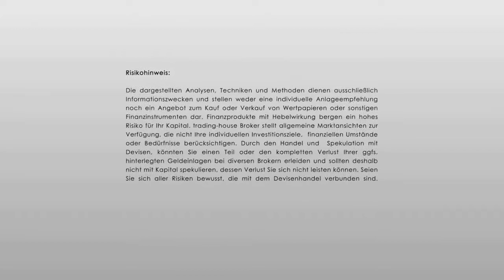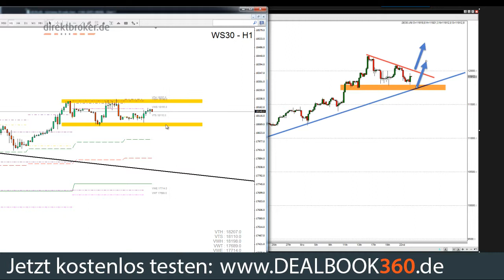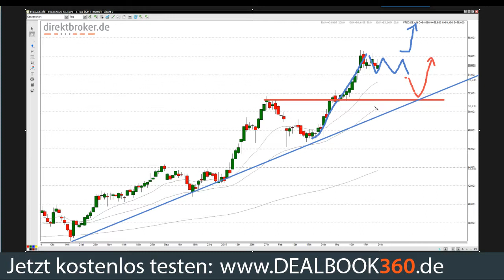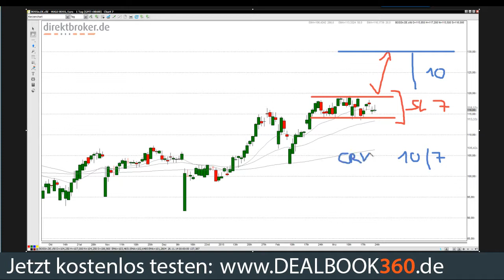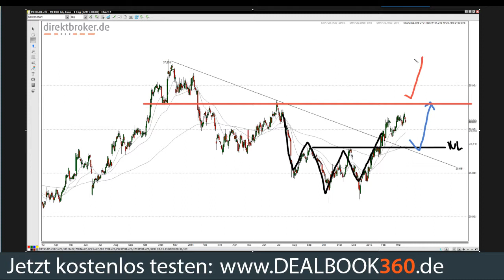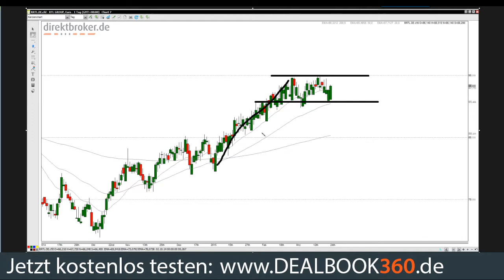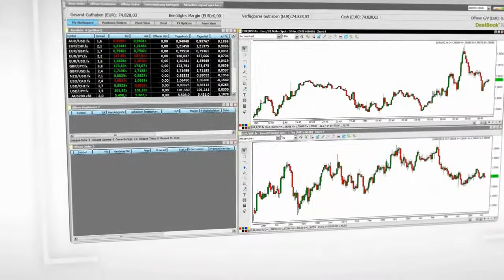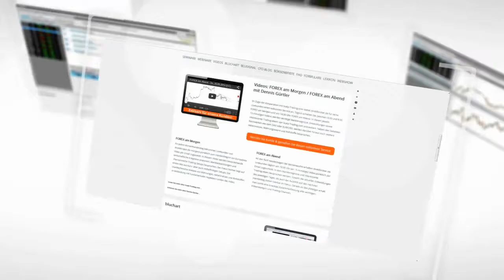Aktien im Fokus - Dienstag, der 24.03.2015